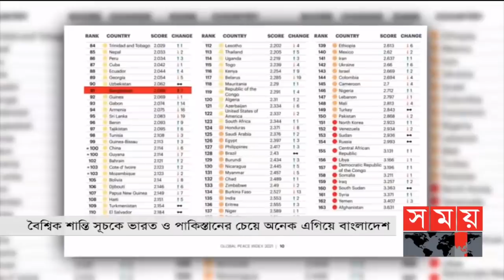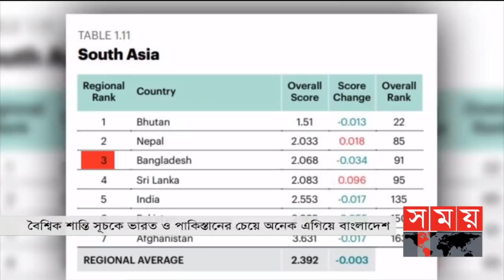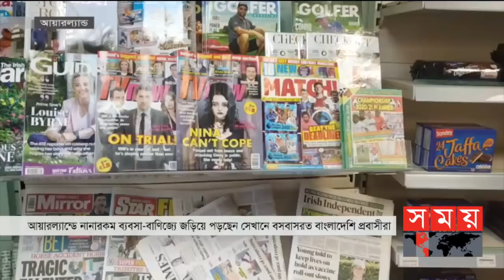আন্তর্জাতিক সময় | সকাল ৯টা | ২২ জুন ২০২১ | Somoy tv Bulletin 9am | Latest Bangladeshi News